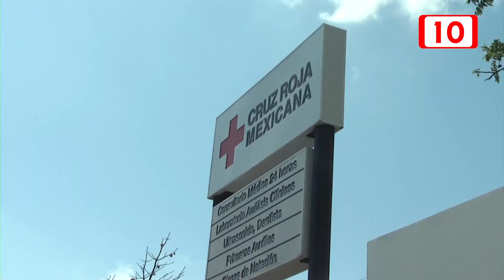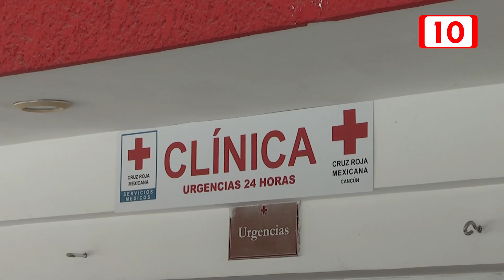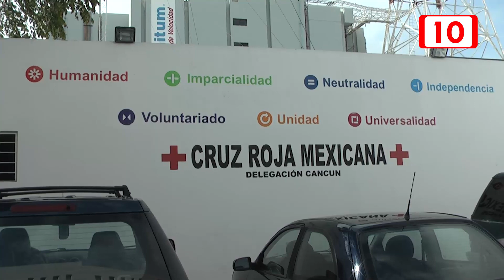Sin fecha de vacunación para el personal de la Cruz Roja en Cancún